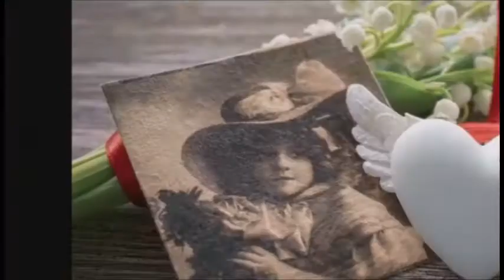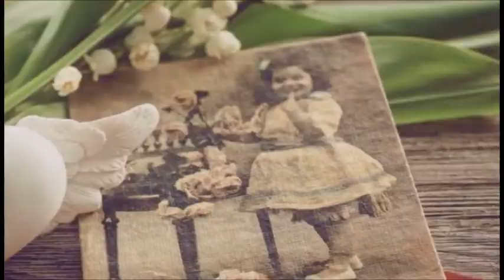kleine Maiandacht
Regina caeli

Maria zu lieben